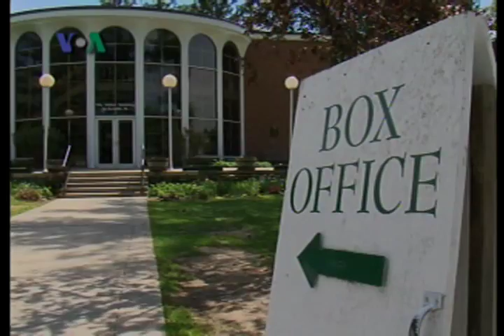Drama Shakespeare Hukuman Bagi Remaja - Dunia Kita "Ep. Kriminalitas & Piala Dunia" 6/11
Bagi para remaja ini mengambil peran dalam Drama Shakepeare merupakan suatu hukuman.  Anak-anak yang bermain dalam pementasan ini memilih untuk ikut ambil bagian dalam drama Shakespeare dibandingkan harus memungut sampah atau hukuman yang lainnya.  Anak-anak ini merupakan narapidana remaja dari berbagai macam latar belakang kejahatan.  Pengadilan di wilayah Massachusetts memberikan pilihan hukuman ini agar mereka dapat belajar mengembangkan diri mereka dan menjadi lebih percaya diri.